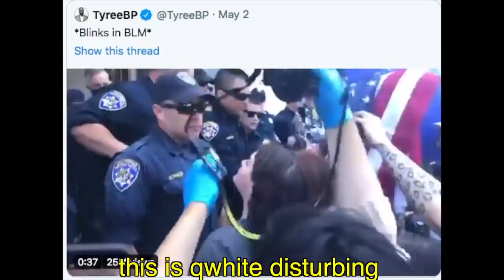To Feel Alive ~ Kali Uchis EP Reaction